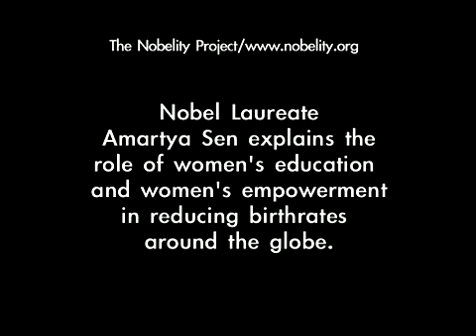Amartya Sen - Women's Education and Birthrates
Nobel laureate Amartya Sen explains the role of women's education and women's empowerment in reducing birthrates around the globe.